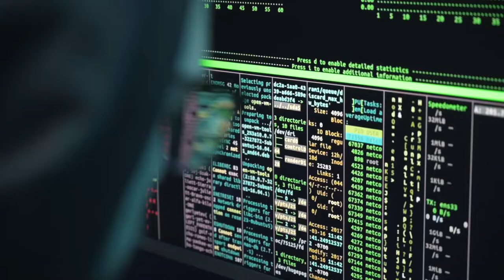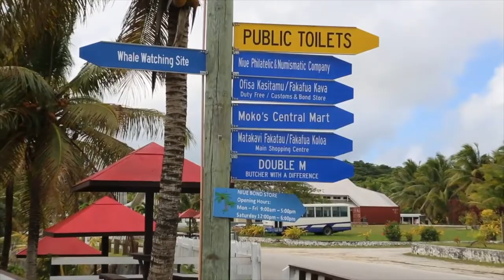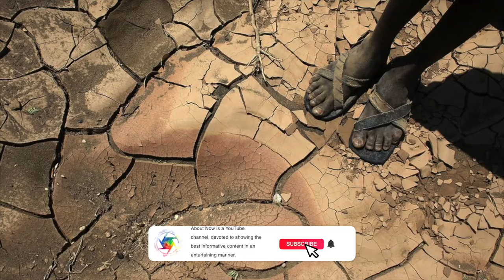Weird Countries In The World | Nov 2022 | About Now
In this video we talk about weirdest countries in the world.
in 1979 Bhutan’s king famously said: “We do not believe in Gross National Product. Gross National Happiness is more important”. Since then, Gross National Happiness became Bhutan’s philosophy. Tourist visa is $200 per day, which makes it pretty expensive to travel there.

Currency coins with Disney characters...
only country in the world to have free nation wide wifi…
.tv web domain belongs to a tiny country ...
Ski resort sees many tourists for skiing and winter sports every winter in an African country...

There are many other countries with fun facts jo
please share  comments and we will Love to read them… SUGGESTION: WE WILL MAKE MORE PARTS.